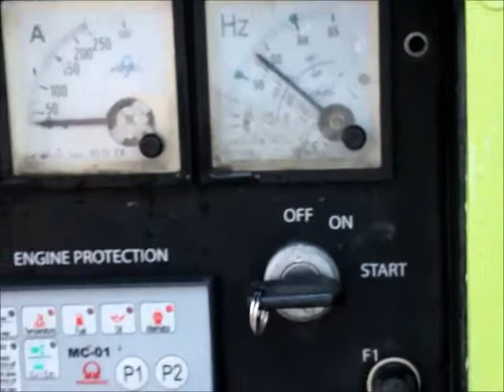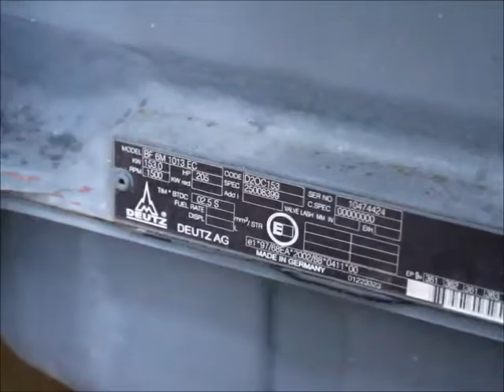Pramac GSW170 2007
This second handed PRAMAC - GSW170 is in a good working condition and could be used directly. Pfeifer Heavy Machinery cares about organizing transportation, all necessary documents and everything related to the process of buying a used machine.

Manufacturer: Pramac
Typ: GSW170
Building year: 2007
Fuel: Diesel
Serial number: PEE2408730
Working hours: 12.460 h
Engine manufacture / typ: Deutz / BF 6M 1013 EC
Engine number: 30S10474424
Altinator: Stamford UCI 274 F
Capacity in KW: 153
Capacity in HP: 205
Capacity in kVA: 160
Rated voltage: 400
Frequency: 50 Hz
COSPHi: 0.8